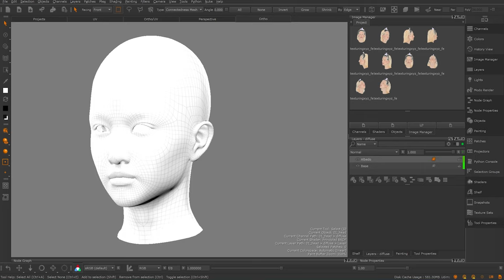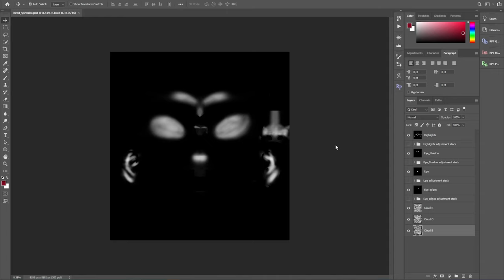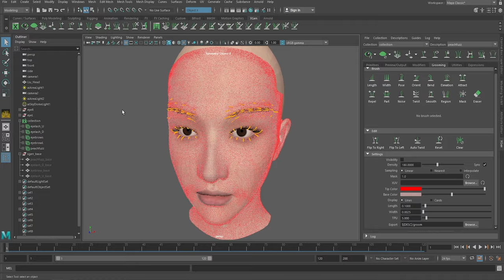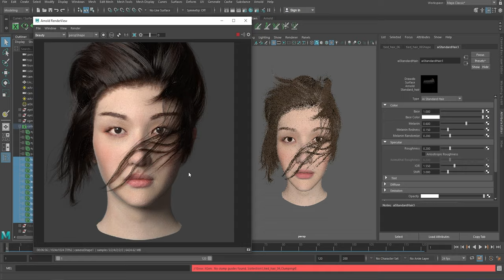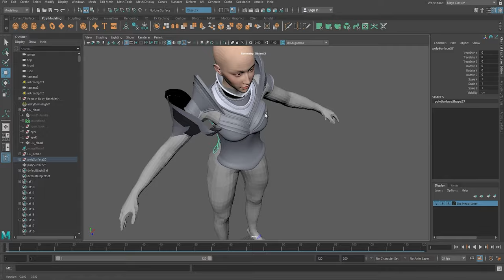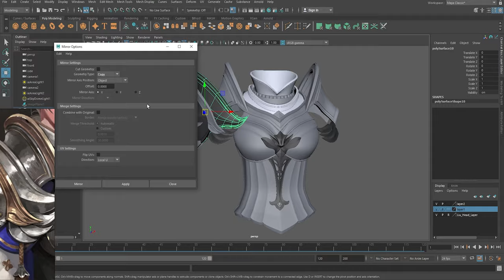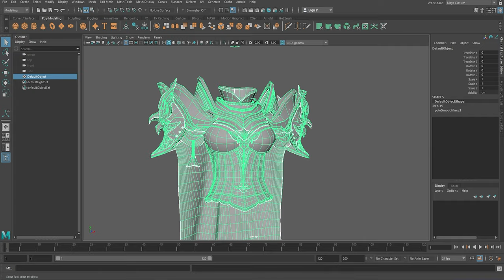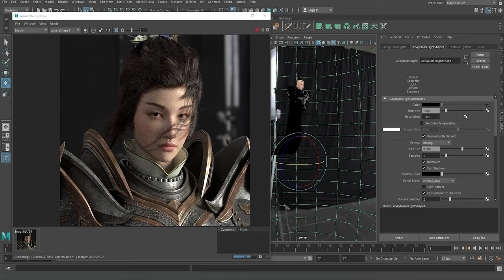Liu The Dragon Huntress | Learning to Create an Ultrarealistic CG Character for VFX/Games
In this project I learned hyperealistic CG character creation for VFX/Games :) 3D character creation is really an area where I wanted to progress that's why I made this artwork. Lots of artists inspired me during the journey, especially the YCFCG  students showcases on Artstation (an online chinese CG character creation school).

As usual I followed several courses on Yiihuu/Wingfox to learn the creation process:
- "Liu yifei likeness as Mulan" by Jungwon Park (from which I took the initial basemesh of the head as you can see at the very beginning of the breakdown)
- "Creating an Advanced Cinematic Character - Vagrant Knight" by Huifeng Huang
- "Creating a photorealistic character: Joan of Arc" by Mike Hong

Software:
- Mari (albedo and displacement head maps texturing with texturing.xyz textures)
- Maya (3D modeling / some small UV mapping / shading / XGen hair / rigging / lighting / final rendering with Arnold)
- Zbrush (3D modeling (ZModeler) / 3D sculpting / dynamic cloth simulation (for the cape) / hair guides)
- RizomUV (Armor UV mapping)
- Substance Painter (Armor texturing)

Timestamps:
00:00 Liu The Dragon Huntress Reveal
01:12 Head - Albedo texturing (texturing.xyz)
04:15 Head - Makeup texturing
05:33 Head - Displacement texturing  (texturing.xyz)
09:27 Head - Roughness texturing (hand-painted)
10:32 Head Specular & Roughness setup
12:30 Eyes - 3D modeling
13:10 Eyes - Iris Displacement (texturing.xyz)
14:04 Eyes - Sclera shading
14:29 Eyes - Improving the overall setup
15:24 XGen - Eyelashes
16:28 XGen - Eyebrows
18:41 XGen - Peachfuzz
19:49 Hair guides - 3D sculpting
22:43 XGen - Top hair
23:44 XGen - Front hair
26:11 XGen - Nape hair
27:00 XGen - Hair bun
27:33 Hair - Shading & Improving the overall setup
28:45 Armor - 3D modeling (plastron blockout)
30:40 Armor - 3D modeling (shoulders plates blockout)
31:54 Armor - 3D modeling (detailing some parts & more blockout)
37:30 Armor - 3D modeling (front ornament & more blockout)
41:41 Armor - 3D modeling (shoulders plates blockout & some details)
44:35 Armor - 3D modeling & sculpting (shoulders plates details)
47:27 Armor - 3D modeling (hanging ribbon)
48:07 Cape - Dynamic cloth simulation
49:16 Hair bun - 3D modeling (details)
49:37 Armor - 3D modeling (front ornament details & screws)
49:59 Armor - 3D sculpting (wings shapes of the shoulders plates)
50:08 Armor - Retopology (wings shapes of the shoulders plates)
50:37 Armor - 3D modeling (wings shapes of the shoulders plates refinement)
51:08 Armor - Mesh overall improvement & mesh cleaning
52:27 Armor - UV Mapping
54:57 Armor - Preparing the mesh for Substance Painter
55:04 Armor - Texturing (metal material setup)
58:30 Armor - Texturing (projecting details on UV)
59:06 Armor - Texturing (overall improvement, adding dirt, projecting, etc.)
59:59 Armor - Shading
1:00:45 Beginning look development setup (Cave Academy Light Cage)
1:00:49 Overall improvement (eyes, hair, eyebrows, skin shading, etc.)
1:02:25 Rigging
1:02:55 Painting skin weights
1:03:04 Setting the pose
1:04:00 Lighting development (HDRI testing, 3 point lighting, etc.)
1:04:54 Final result
1:06:00 Thanks for watching & credits